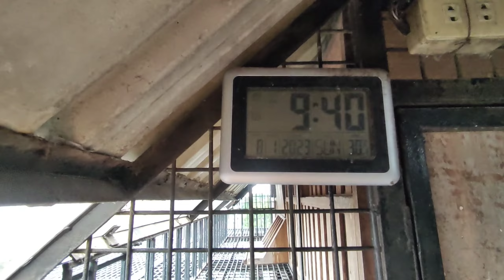SINUGOD NAMIN LOFT NI XMAKINA..💪 | LAGLAGAN..SARAP NILA KASAMA..😁